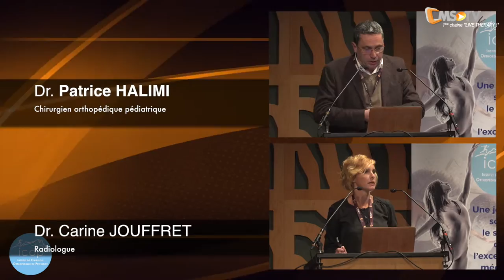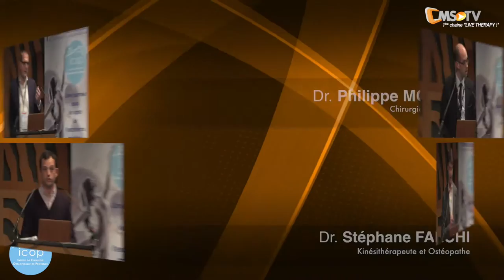1ère Journée Médico-Chirurgicale de l'Appareil Locomoteur - REPORT | ICOP - Aix-en-Provence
Une journée sous le signe de l'excellence médico-chirurgicale !

Cet Institut est né de la fusion de deux groupes d’orthopédiques aixois l’un travaillant sur la clinique Axium et l ‘autre sur la Polyclinique du Parc Rambot.
Depuis fin 2016 les 2 équipes forment un plateau commun et complet pour la prise en charge spécialisée de vos patients.

Cette journée a pour ambition de traduire cette recherche d’excellence et d’échanger avec vous sur les pathologies de l’appareil locomoteur.
Nous souhaitons créer avec vous un évènement rythmé, interactif, et délivrer des messages clairs, précis et actualisés.

223 participants ont assisté aux conférences de nos intervenants lors de cette 1ère Journée Médico-Chirurgicale. Nos intervenants :
- Rémi BELLEVILLE, chirurgien du pied et de la cheville
- Guillaume BLANC, chirurgien du genou et de la hanche
- Anthony BLOCH, chirurgien du genou et de la hanche
- Patrice HALIMI, chirurgien orthopédiste pédiatrique
- Olivier MORALLET, chirurgien du genou et de la hanche
- Jérémy VIOLA, chirurgien du pied et de la cheville
- Matthieu DUMONT, Médecin du sport
- Benoit RIPOLL, chirurgien du rachis, du genou et de la hanche
- Philippe MOREEL, chirurgien de l'épaule

La liste des conférences :
1ère session : TRAITEMENT CHIRURGICAL DE L'ARTROSE
- Chirurgie prothétique mini-invasive de la hanche - Dr Olivier MORALLET
- Atteinte du compartiment médical du genou : de l'ostéotomie à la prothèse uni-compartimentale - Dr Benoit RIPOLL
- Mise à jour sur la prothèse totale du genou - Dr Guillaume BLANC,
- Prise en charge chirurgicale de l'arthrose de la cheville -Dr Jérémy VIOLA

Plateau CMS TV / Débat : RAAC ET CHIRURGIE PROTHÉTIQUE
Dr Olivier MORALLET, Dr Guillaume BLANC, Dr Anthony BLOCH et autres intervenants spécialisés.

2ème session : MULTIDISCIPLINAIRE
- Apport du bilan baropodométrique chez le sportif - Laurent TOUREL
- Place de l'échographie dans l'arsenal du chirurgien de l'épaule - Dr Philippe MOREEL
- Imageries du genou et pathologies du sport - Dr Carine JOUFFRET
- Pathologie liées au sport chez l'enfant - Dr Patrice HALIMI
- Les PRP : mise au point en 2017 - Matthieu DUMONT
- Rééducation et sport, pourquoi pas y penser ? - Amaury LANGELLA
- Accélérer le retour à la compétition par la reprogrammation neuro-motrice - Paul DOROCHENKO

Plateau CMS TV/Debat : ÉVOLUTION DE LA CHIRURGIE DE L'AVANT-PIED : CHIRURGIE PERCUTANÉE OU TECHNIQUE CONVENTIONNELLE
Dr Jérémy VIOLA, Dr Rémi BELLEVILLE et autres intervenants spécialisés.

3ème session : TRAUMATOLOGIE DU SPORT
- Prise en charge de l'instabilité de l'épaule chez le sportif - Dr Philippe MOREEL
- Mise à jour sur les ruptures du LCA - Dr Anthony BLOCH
- Traumatologie du rachis et chirurgie percutanée - Dr Benoit RIPOLL
- Instabilité de la cheville et arthroscopie - Dr Rémi BELLEVILLE

Plateau CMS TV/Débat : REPRISE DU SPORT APRÊS CHIRURGIE
Dr Guillaume BLANC, Dr Anthony BLOCH, Dr Philippe MOREEL, Dr Matthieu DUMONT, Paul DOROCHENKO et autres intervenants spécialisés.